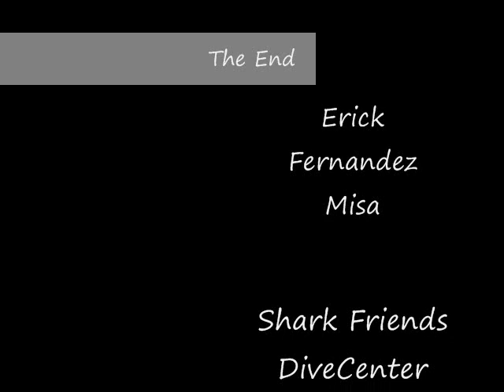Cuban Vacation.wmv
Kat and I just came back from a 2 week vacation in Cuba. Here is a short video highlighting some of the coolest critters we saw while diving there!

Location: Oasis Brisas Resort, Santa Lucia, Camaguey, Cuba.